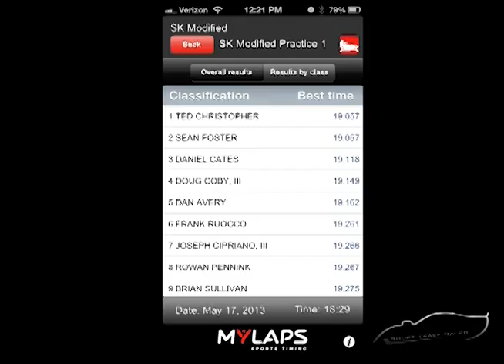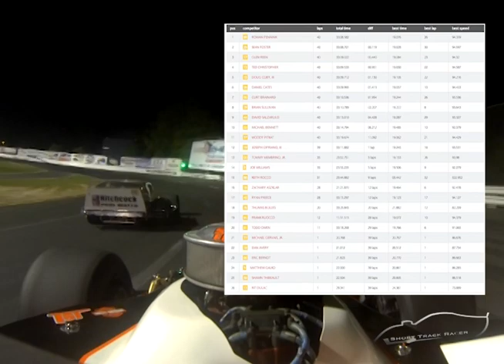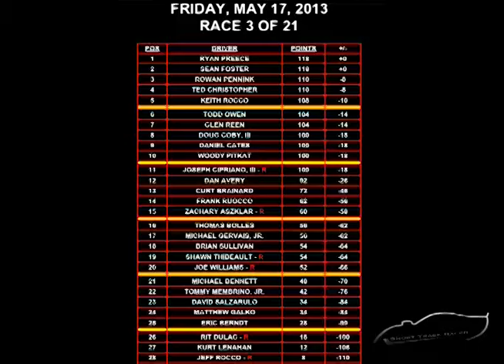Ep 6 - Another Night, Another Bumper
5-23-13 Our NASCAR grassroots racing team competes in race #6 in the SK Modifieds at Stafford Speedway. This week: Woody Pitkat needs a neck collar, Tony is busy fixing bumpers, and CeaseRyanPreece. Feel some excitement and catch a few laughs - behind the scenes and behind the wheel. Enjoy our short track racing reality show!